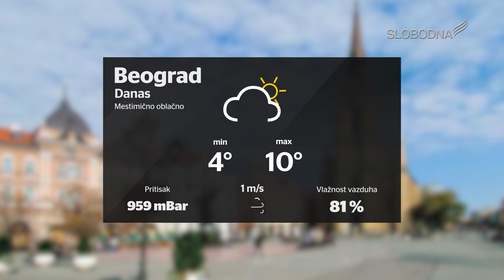Prave Vesti 27. novembar 2019.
slobodnatelevizija.rs

Realizatorka programa: Aleksandra Kundačina
Prezenterka: Dragan Todorović
Snimatelji: Boris Mandić
Montaža: Žarko Šašaroga